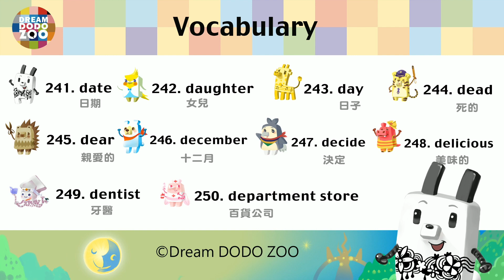Dream DODO ZOO 夢想方塊動物園 英文單字 241-250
Hello, Everyone. Welcome to Dream DODO ZOO English’s time. Let’s learn.
哈囉，大家好。歡迎來到Dream DODO ZOO夢想方塊動物園英文時間！我們一起學習吧！

241. date 日期
242. daughter 女兒
243. day 日子
244. dead 死的
245. dear 親愛的
246. December 十二月
247. decide 決定
248. delicious 美味的
249. dentist 牙醫
250. department store 百貨公司

Do you get it, everyone? Hei-Hei
你學會了嗎? 嘿嘿！